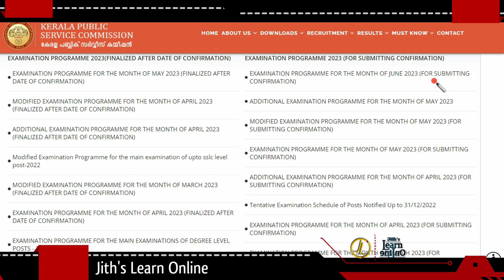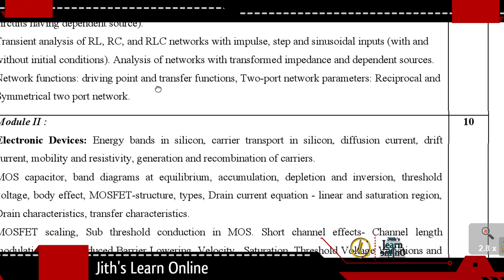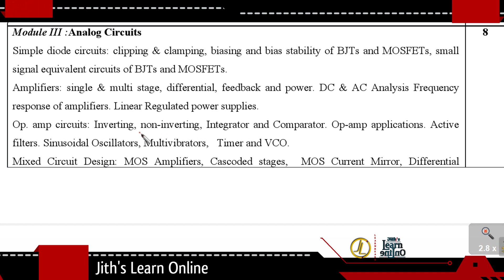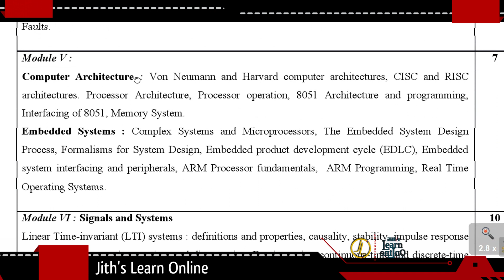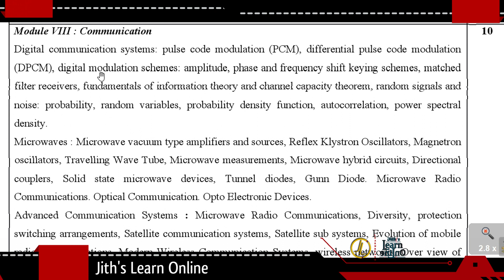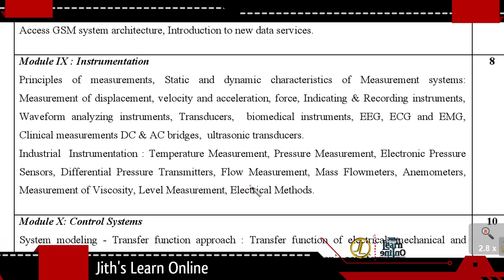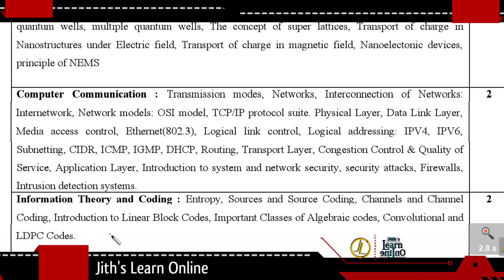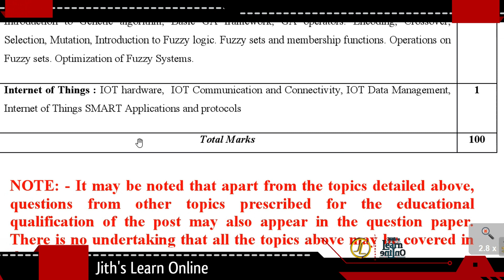Detailed Syllabus|Assistant Professor|Electronics & Commn.|KPSC 725/2021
The final detailed syllabus of assistant professor in electronics and commn. is published by psc. In this video We will see the important topics in the syllabus.